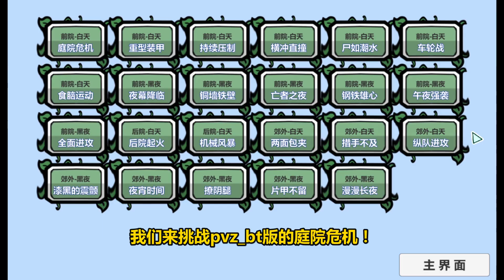植物大战僵尸：二四排禁止种植！大嘴能否轻松过关呢？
二四排禁止种植！大嘴能否轻松过关呢？